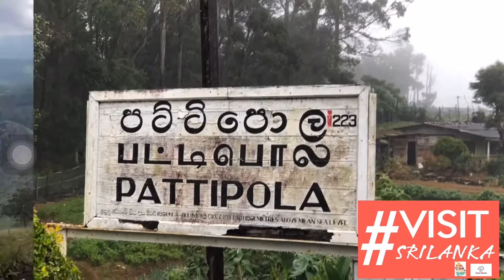Visit Sri Lanka | ශ්‍රී ලංකාවේ සංචාරය කරන්න |இலங்கைக்கு வருகை தரவும்